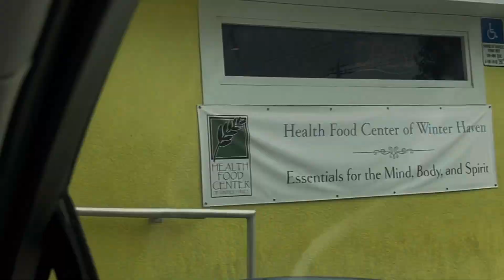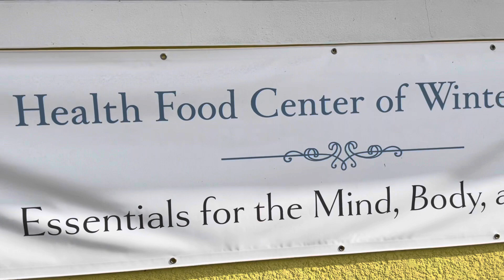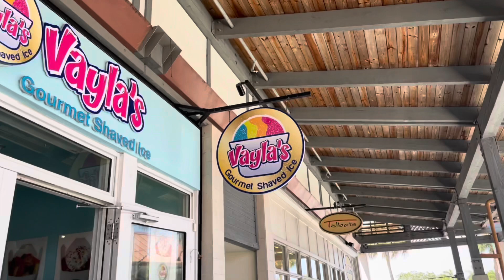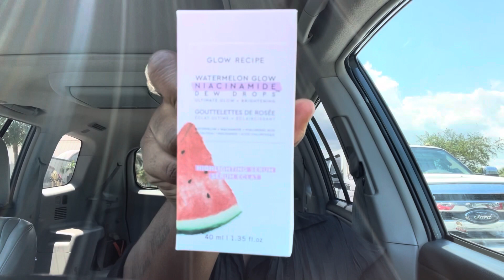VLOG: FURNITURE SHOPPING + HOME DECOR + SELF CARE & MORE | LEXXUSLEWSAC VLOGS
Wah gwan people! I know I know I know I have me MIA again but I'm back! I'm going to starting to  vlogagain! Come with me to do a little self care and run errands.

LETS BE FRIENDS!

Gwan Biggup Unnu Self 💜